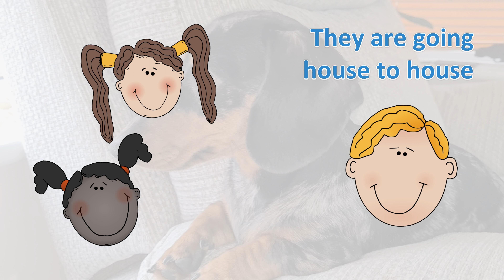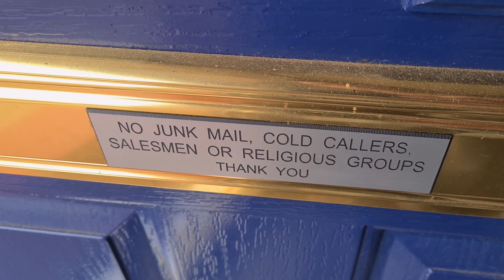Pt.4: Trick or Treat! | Halloween Special 2022 | Funny Wiener Dog Pups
Part 4 of our Halloween 2022 specials, our wiener pups, Mabel and Mariko give Trick or Treating a try. Should dogs even be out Trick or Treating? They're sure going to give it a try...

Timestamps:
0:00 What's This?
1:16 Dress Up Time
2:04 Trick or Treating
3:41 Candy Time
4:14 Thanks and Bye!